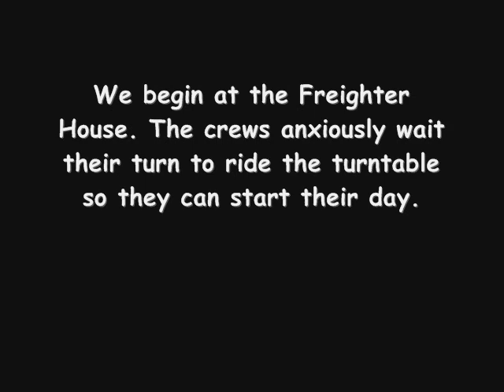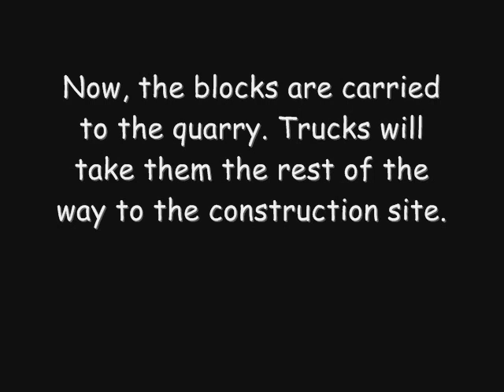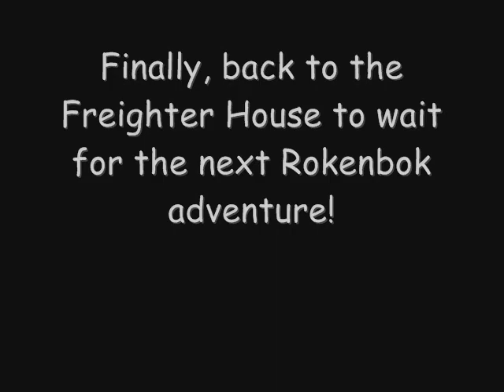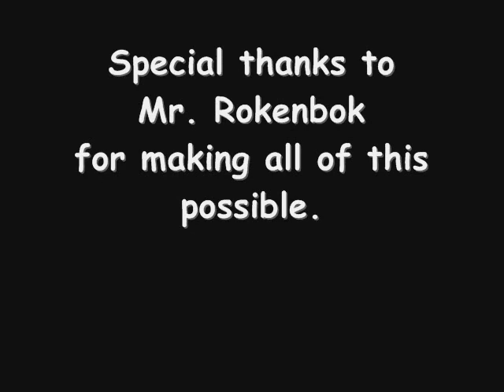The Lostand Foundry by M_Aurelius_Silvanus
The Lostand Foundary, video from the Monorail Magic video contest.